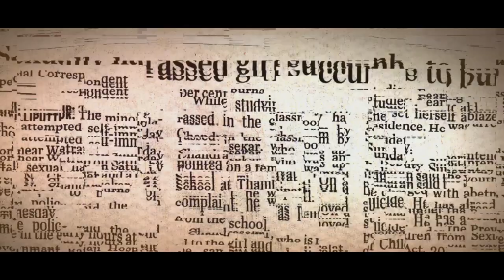What is Domestic Violence Act in Tamil?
Domestic Violence Act in Tamil.

Sattam Solvadhu Enna is a YouTube channel to clarify your day to day legal questions.

Please post your questions in the comments section, we will respond with a video.